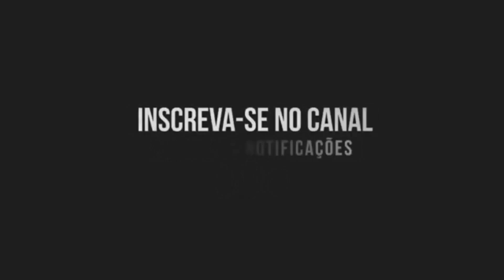FODE FUMANDO MACONHA FODE NA ONDA - MC GW (DJ MARAKA 011)